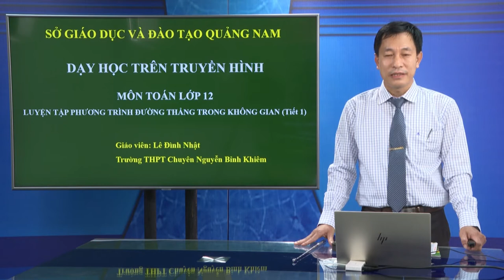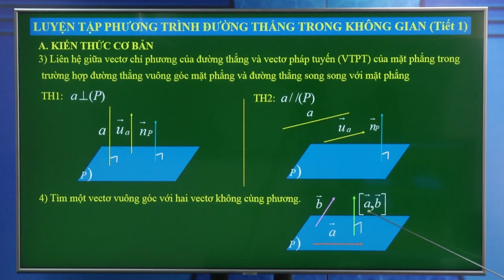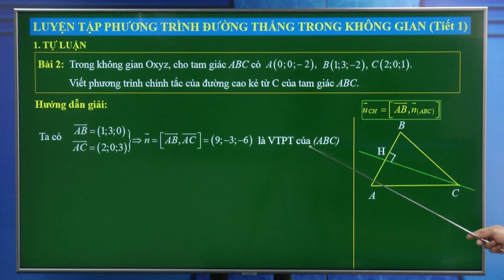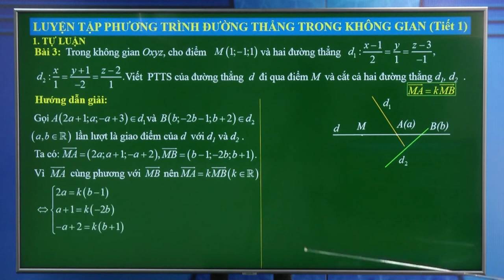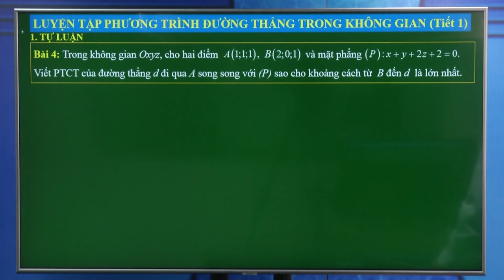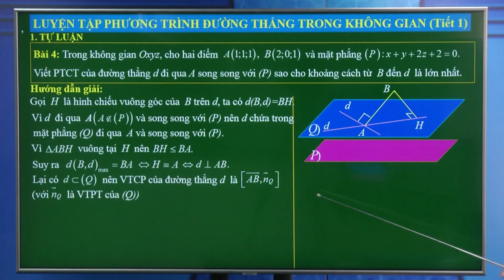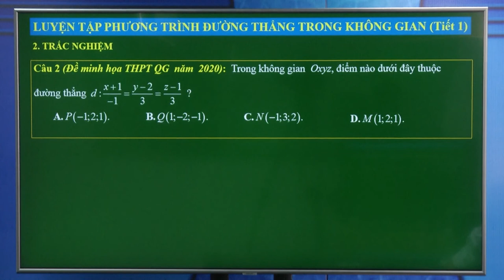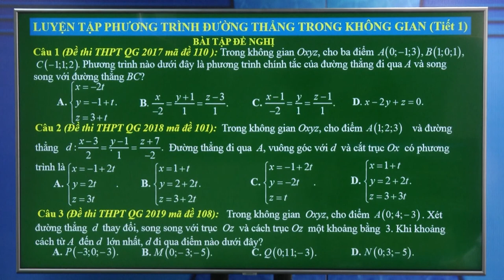DẠY HỌC TRÊN TRUYỀN HÌNH MÔN TOÁN - LUYỆN TẬP PHƯƠNG TRÌNH ĐƯỜNG THẲNG TRONG KHÔNG GIAN - TIẾT 1